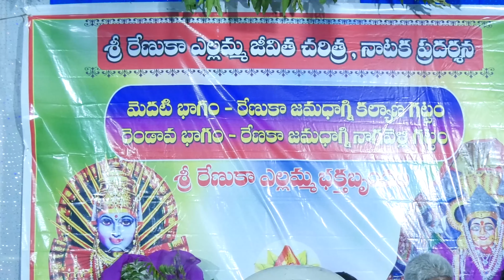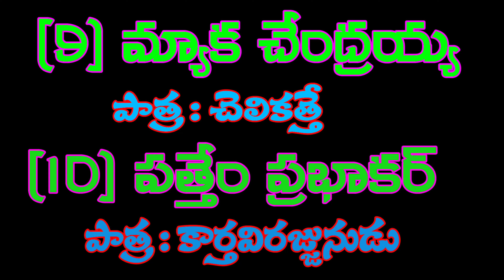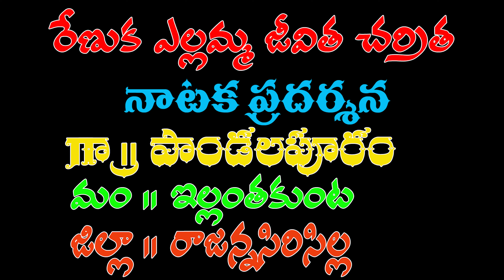2023 PANDALAPURAM YELLAMMA NATAKAM PART 10 || BANUGAYNI || YELLAMMA BAGAVATHA@PANDALAPURAMYELLAMMA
2023 PANDALAPURAM YELLAMMA NATAKAM PART 10 || BANUGAYNI || YELLAMMA BAGAVATHA@PANDALAPURAMYELLAMMA

Sri Renuka Yellamma Natakam
village : Pandalapuram ( Kandhikatukuru )
mandal : Ellanthakunta
Dist : Rajannasricilla
Stat : Telangana

Links

Channel details

Sri Renuka Yellamma Devi | Sri Renuka Yellamma Jeevitha Full Charitra

Pattarani kopam tho yellamma
Puttameedha Ammavaaru
Renuka Yellamma Jananam | Yellamma katha Charitra | Yellamma Songs | Folk Songs | Devotional Songs
Sri Yellamma Parsharamudu Special Story | Yellamma Charitra | Shivaratri Songs | 2021 Folk Songs
Sri Renuka Yellamma Devi | Sri Renuka Yellamma Jeevitha Full Charitra | Renuka Yellamma Full Story
Nalla Pochamma Charitra Full | Shivaratri Special Songs | Lord Shiva Charitra | Shiva Songs Telugu
Renuka Yellamma Charitre Kannada Folk Full Movie
Yellu Yellu Yellamma Song | Lallaile Mahesh | Janu Lyri Songs | New Yellamma Song |
Renuka Yellamma Jamadagni Pelli | Yellamma Charitra | Yellamma Songs | Yellamma Kalyanam |Devotional
YELLAMMA KATHA | YLLAMMA NATAKAM PANDALAPURAM PART 09 | BANU GAINI YELLAMMA NATAKAM
YELLAMMA KATHA | YLLAMMA NATAKAM PANDALAPURAM PART 11 | BANU GAINI YELLAMMA NATAKAM
Yellamma Dj Remix Song || Yellamma Devotional Songs || Telengana Folks || DRC
Sri renuka yellamma jeevitha charitra part-11\\శ్రీ రేణుక ఎల్లమ్మ జీవిత చరిత్రp
art-11 \\Raaga music